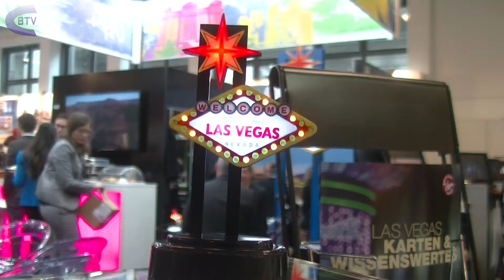ITB 2014 Impressionen: Beauty (Menschen und Aussteller)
Auf der ITB präsentieren die Aussteller nicht nur aufwendig gestaltete Messestände, sondern auch ein Kulturprogramm "Völkerausstellung" der modernen Art